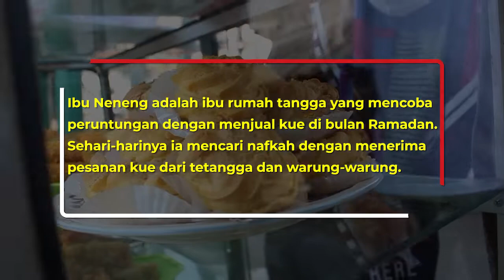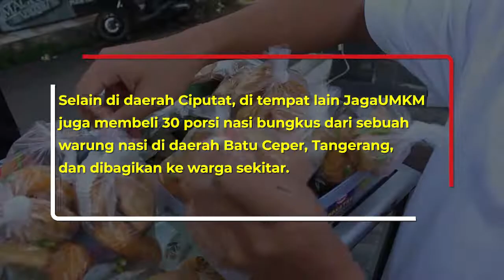Qasir Larisin Jualan UMKM Lewat Program Jaga UMKM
Kembali lagi dengan program Qasir buat jagaumkm. Kali ini misi yang akan dijalani adalah larisin jualan para pedagang di pinggir jalan. Karena Qasir yakin umkm akan sukses jika selalu disupport bersama. Disini ada ibu Neneng penjual kue dan gorengan di sekitar ciputat Banten. Buat sobat Qasir yang di sekitar ciputat kalau butuh info penjual kue dan gorengan bisa langsung untuk larisin dagangan Bu Neneng. Dijamin enak loh!